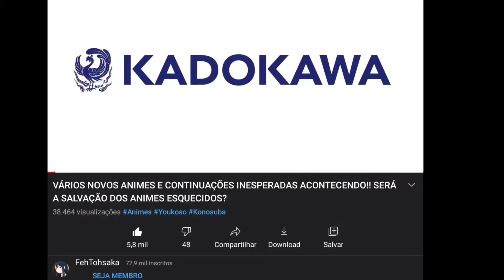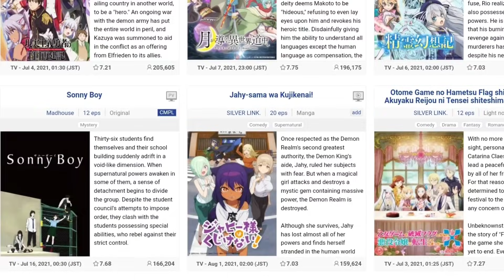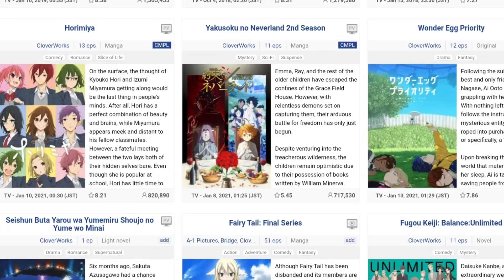Várias CONTINUAÇÕES ANUNCIADAS e novo anime da garota que FAZ COSPLAY!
Analisando e comentando os animes que GANHARAM CONTINUAÇÕES e animes NOVOS muito bons que RECEBERAM ANÚNCIOS OFICIAS, e também o grande anúncio de YOUKOSO JITSURYOKU que tivemos esse mês, que saber de tudo? Veja no vídeo!!